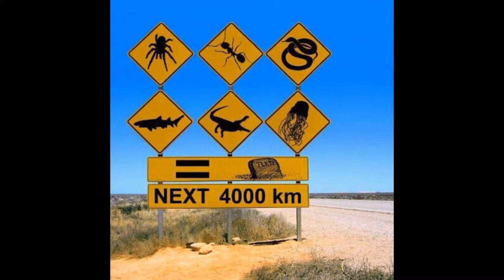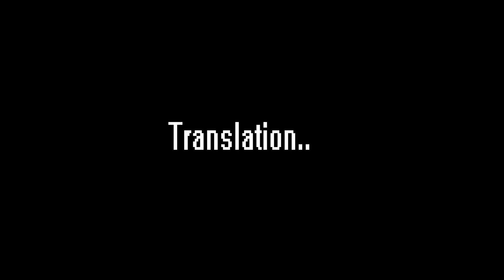Being an Aussie 1.0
Just the life of your average everyday aussie bogan.